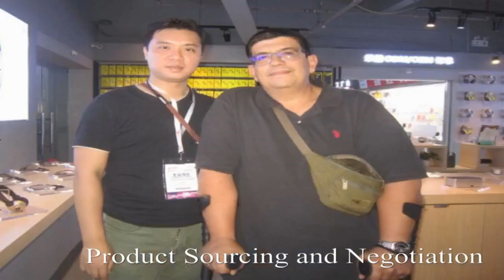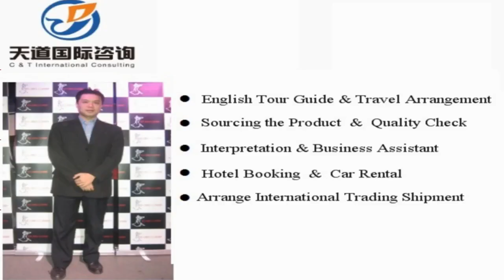Translator and interpreter in Wenshan , China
Vchat: huangyiyun328
Skype: michael_328_2

Hi, This is Michael,  a professional interpreter/translator, sourcing agent, business assistant, personal travel tour guide in Wenshan City, Yunnan Province, China.

Our Detailed Services:

1. Sourcing--could guide you to the wholesale markets and factories for sourcing products with your price and high quality easily !

2. Quality control -- to stay in factory during manufacture to make sure the factories are according to the request production from your side.

3.Shipping -(Express/Air/CONTAINER) -- arrange shipment and work out customs documents and certificates such as packing list,commercial invoice,Certificate of Origin

4. Translation & Interpretation -- follow customer to any city in China ,be your own translator or interpreter. Conference Interpretation(simultaneous/consecutive interpretation),etc.

5. Business Assistant – manage day-to-day operations of business and help keep everything running smoothly.

6. Market research Service: gather information about target markets for our client for helping their business strategy.

7. Travel Arrangement and Plan:  Provide the best itinerary for our client’s trip.

8. Personal tour Guide Service: Provides assistance, information on cultural, historical and contemporary heritage to people on organized tours

9. Car rental—driver service and car pick up anywhere in every city of China.

10. Flight & Train Booking

11. Hotel Booking

12. Business Consultant:  provides professional or expert advice in the fields like Marketing, Export and Import, Human Resource, Public Relationship, Government Policy, Marketing Research, Company Set Up.

Wechat: huangyiyun328
Skype: michael_328_2